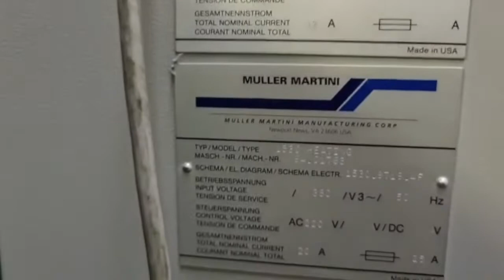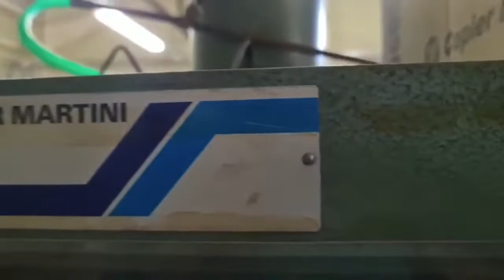Muller Martini Perfect Binder Panda II